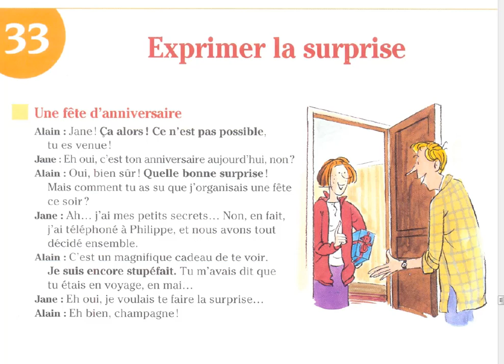Dialogue exprimer la surprise